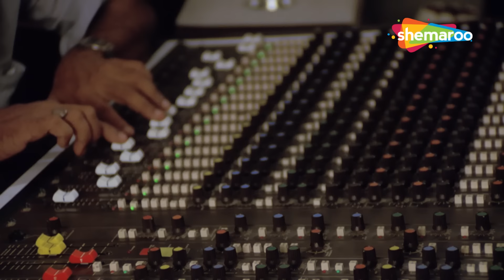Raj Babbar Ke 10 Pyaar Bhare Geet : Jukebox | 70s & 80s FilmiGaane | 80s Romantic Super Hit Songs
Here is a detailed look at a collection of ten romantic songs featuring Raj Babbar from the 70s and 80s, encapsulating the essence of Bollywood romance from that era.

Raj Babbar, a prominent actor in the Indian film industry, has been part of many memorable romantic songs in the 70s and 80s. Here's a list of ten romantic hit songs featuring Raj Babbar from that era:

00:00:05 Honthon Se Chhoo Lo Tum - Prem Geet (1981)
00:04:32 Tu Iss Tarah Se [Part 1] Romantic - Aap To Aise Na The (1980)
00:08:30 Pyar Kehte Hain Jise - Angaaray (1986)
00:13:27 Mitwa Re Mitwa [Part 1 & 2]  - Jawaab (1985)
00:20:03 Aao Mil Jaayen Hum [Part 1 & 2] - Prem Geet (1981)
00:25:27 Saathi Mere Tum Jo Bane - Sau Din Saas Ke (1980)
00:30:07 Kismat Ki Baazi Ka Faisla Aap To Aise Na The (1980)
00:35:08 Jeena Hai To Jeena Hai…Ae Dil Humne Soch Liya - Jawaab (1985)
00:38:19 Pyar Mila Sabkuchh Mila  - Zakhmi Aurat (1988)
00:43:16 Mohabbat Na Hoti To - Daulat (1981)